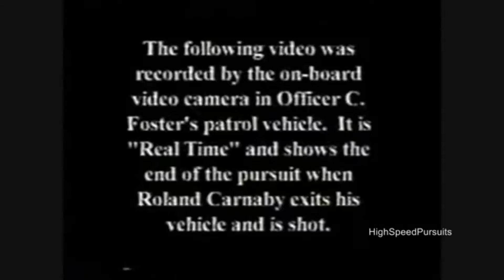Watch this Active CIA Operative showdown Houston Highway Patrol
Watch police pursue and fire at an un armed CIA operative on this exclusive dashcam Video.